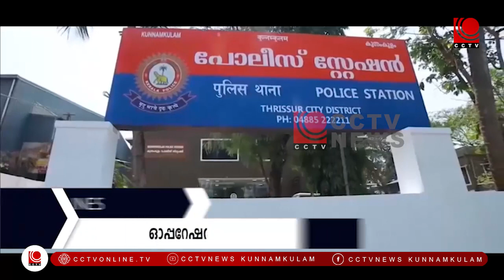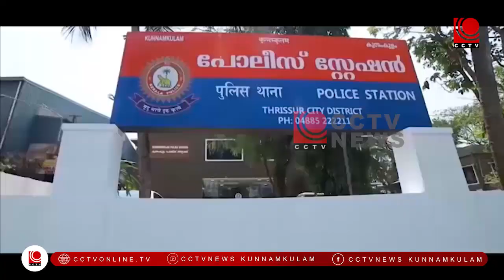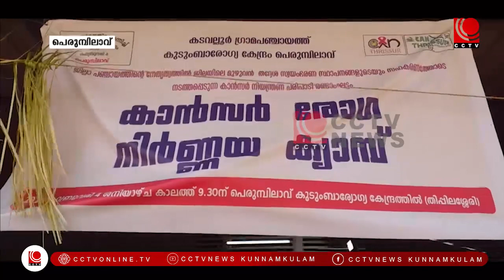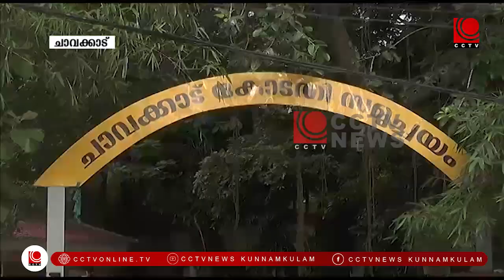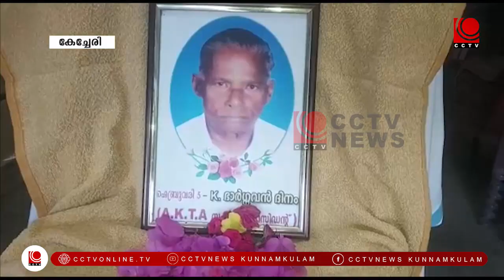NEWS@8PM 05 02 2023